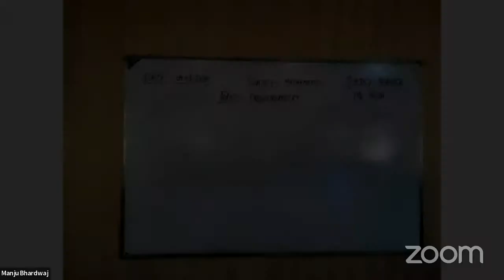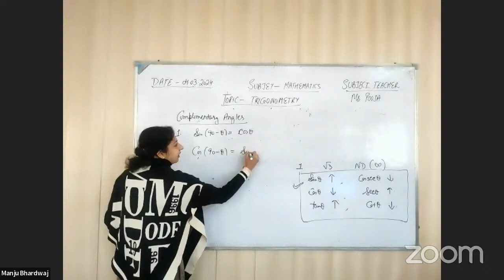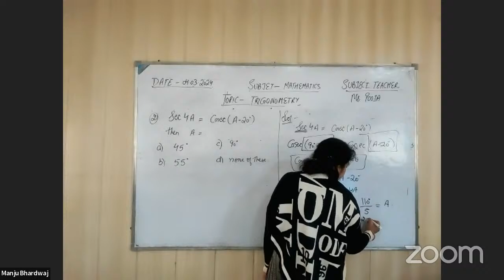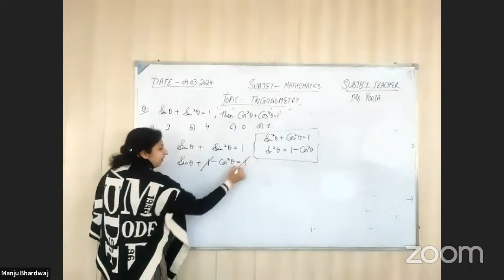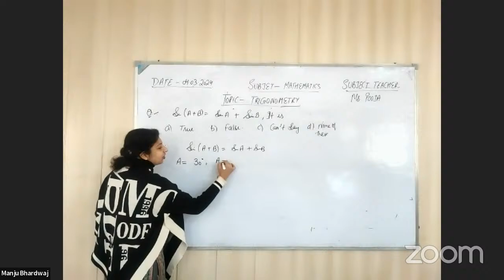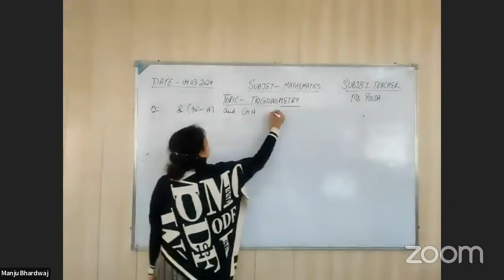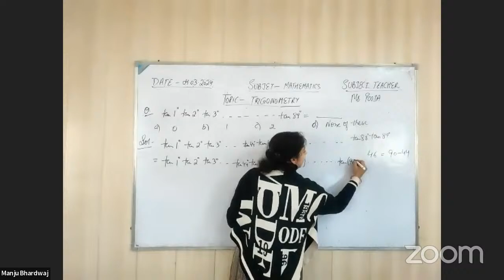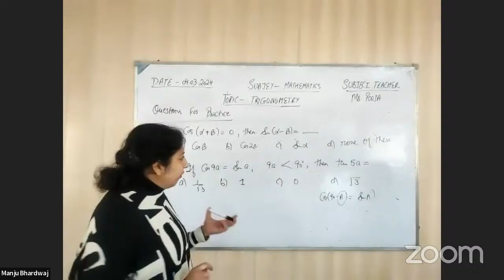Meritorious school entrance coaching - Mathematics Lec-01(By Ms.Pooja(lecturer Mathematics)